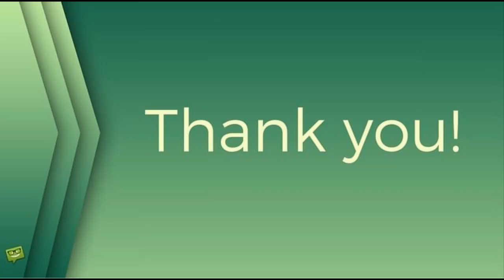Záhadná smrt americké seriálové hvězdy: Policie už tuší, co se stalo!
Naya Rivera, stars24.cz